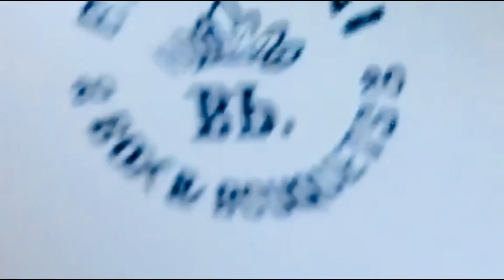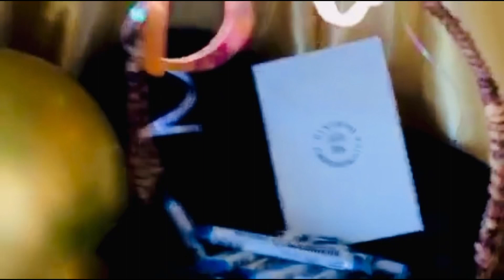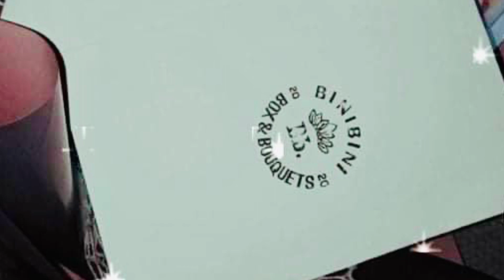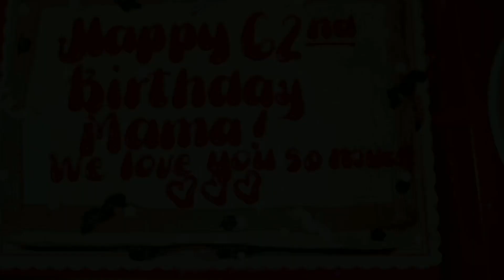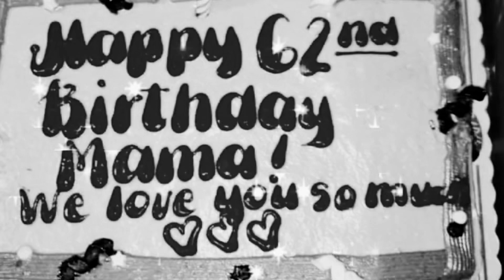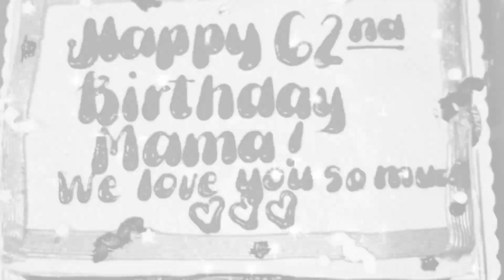CAR TRUCK SURPRISE DELIVERY FOR MY MAMA'S Birthday(Libon,Albay)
Itong surprised nmn ky mama very simple Lang pero makikita natin kung gaano siya Natouched, ang ating mga magulang sa simpleng regalo at pinapahalagahann ntn sila  super Saya na sila at para na din sila nanalo sa lotto..Ako!!! Makita ko lng ang parents ko na nakangiti at masaya para na akong nanalo sa lotto or higit pa.Sila ang kakakasan ko at sila din ang kahinaan ko.Maraming salamat sa kanila dahl sa kanila Andto ako.Sana po pahalagahan ntn ang mga parents natin,hbng my oras pa  ipakita ang pagmamahal natin sa kanila..